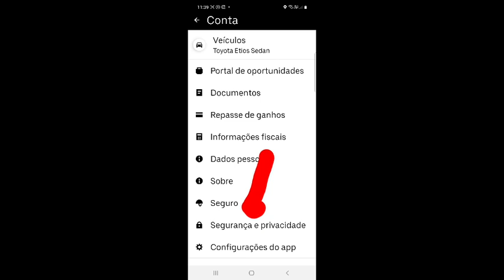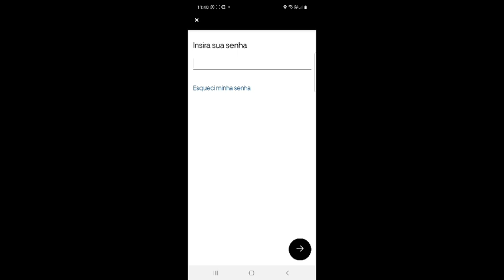COMO CONFIGURAR O APP DA UBER EM 2 ETAPAS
e se puderem já vão deixando aquele LIKE, muito obrigado, leiam tudo  e o que puderem fazer para nos ajudar será muito bom e não deixem de entrar no grupo de telegran blz abraço forte do seu amigo  @Denis do Uber R.J   @vão bora viajar    @Uber Brasil Oficial   @Denis Motorista de Aplicativo